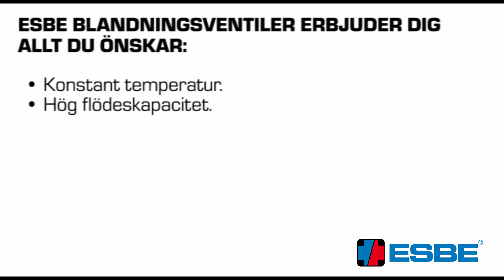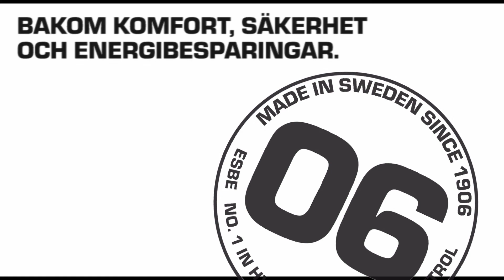ESBE Movie 2012_VTA SE verA